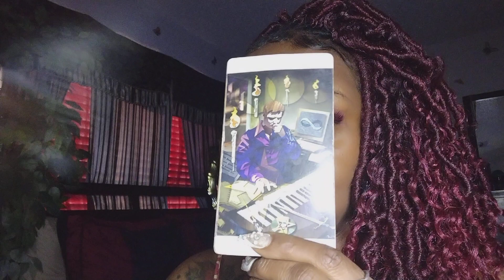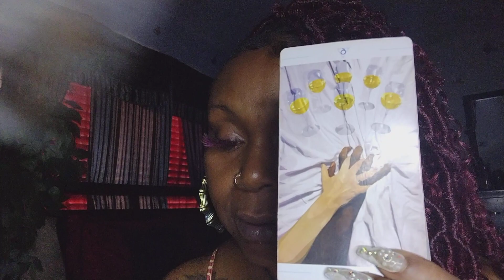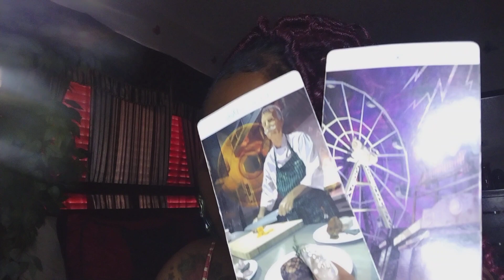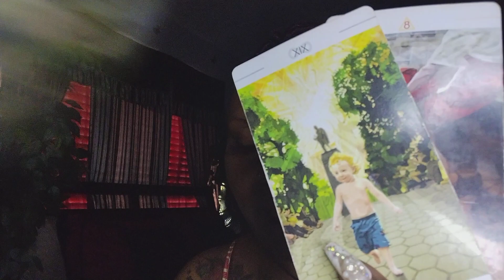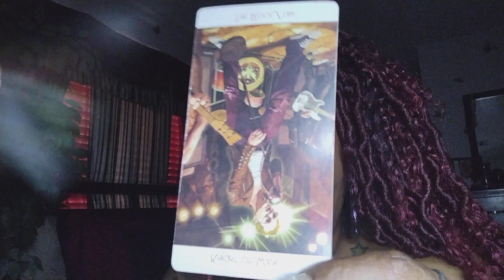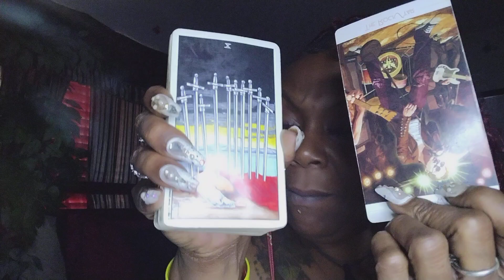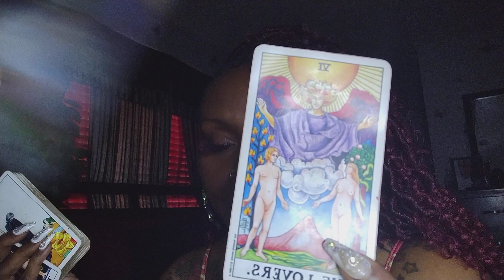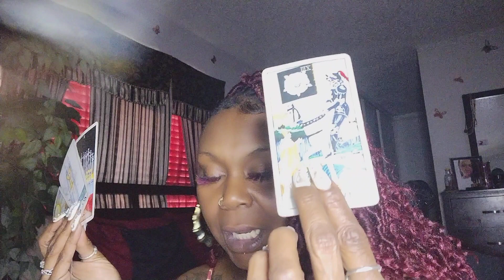U Played The Player And Slayed The Pimp! This Fool Really Thought They Could OutSmart The Magician..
✨1Question $11.11